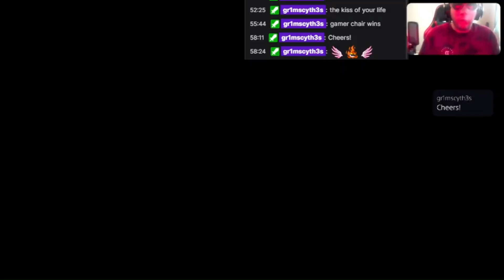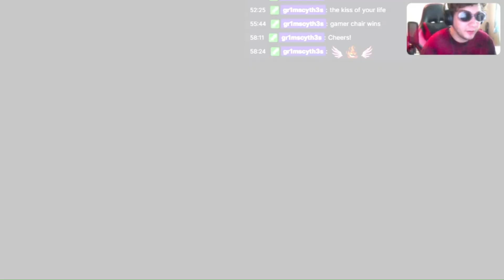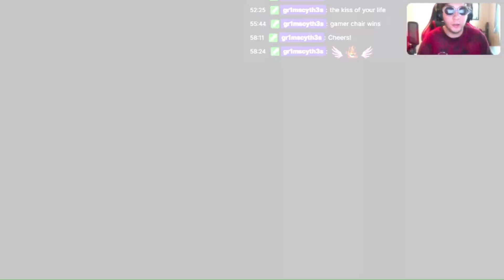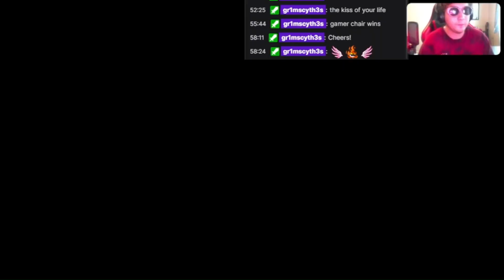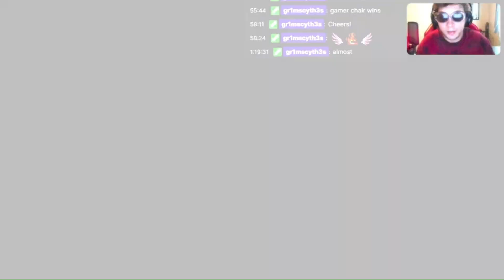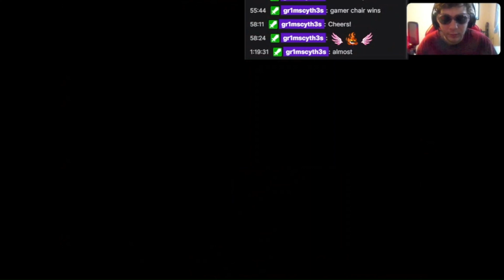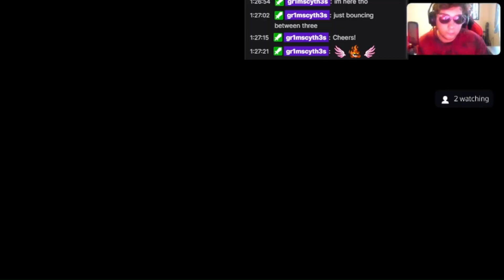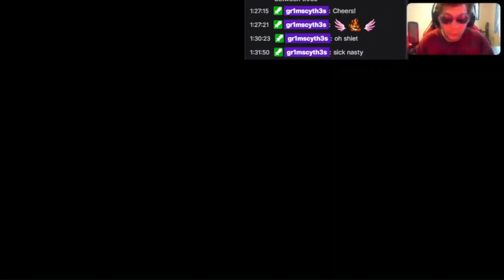This is wrapping up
Zeroteam is a huge fan of the DMC series and has started with the 3rd game.